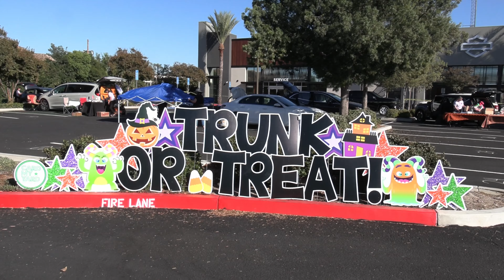SCV Boss Ladies 2nd Annual Trunk or Treat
Zonta Club of Santa Clarita Valley participates as a host for the SCV Boss Ladies Trunk or Treat.

Thank you Beckett Wilder!